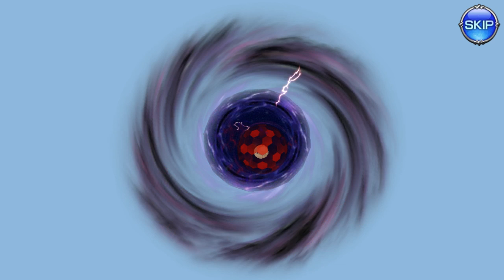Having Fun with Dissidia: Final Fantasy Opera Omnia - 6th part of Act 1 Chapter 10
Doing Act 1 Chapter 10 on my twenty-fourth day playing it, march 23 2019, as also streaming it. Learning while playing it, without reading or searching for anything. Making a lot of mistakes while having fun with this amazing game full of nostalgia and amazing scores to hear in part of the game. Without commentaries.